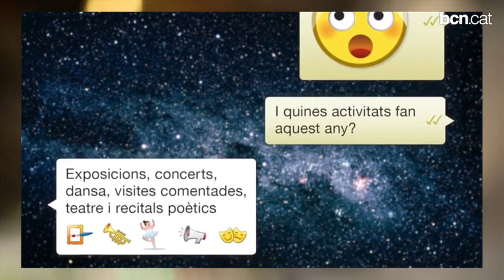Cap de setmana: una nit al museu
Aquest cap de setmana, no us acabareu tot el que us espera a Barcelona: la Nit dels Museus, el Saló del Còmic, l'Offf Festival o la festa solidària Un cop de mà són només alguns exemples del que podeu fer!. Més informació